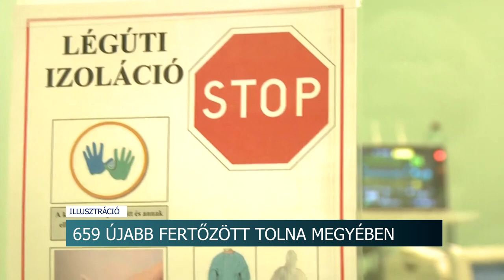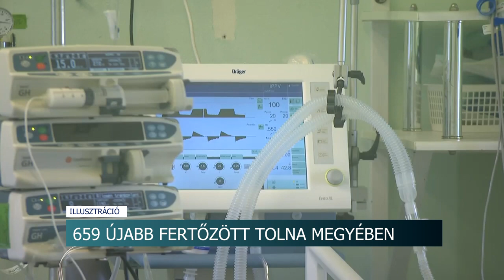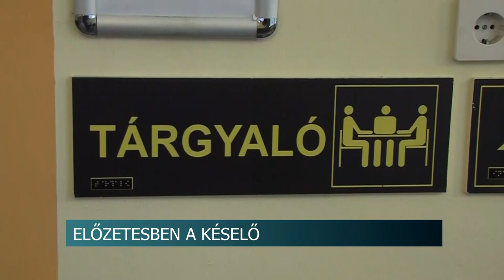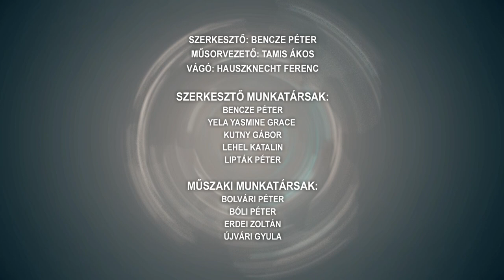Híradó - Tolnatáj TV 20111129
Mézeskalácsokból készítették el Gyönk kicsinyített mását
Advent első vasárnapja - több településen is meggyújtották a koszorúk gyertyáit
Felújított bölcsőde Pakson
Ittas biciklis okozott balesetet - a férfi segítségnyújtás nélkül hajtott el a helyszínről